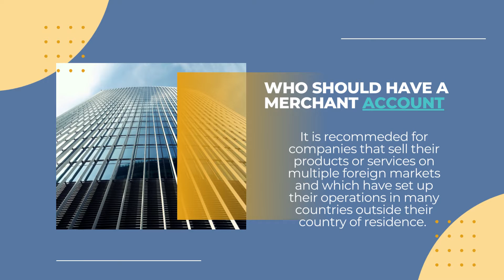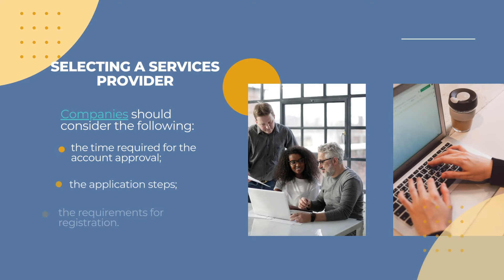Open an Offshore Merchant Account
Persons interested in the process of opening an offshore merchant account can find out more details

Slide 1

Slide 2

Opening an Offshore Merchant account
The offshore bank account can be set up by foreign investors, who must prepare the company's documentation and personal identity documents.

Slide 3

Rates charged
For the services obtained through the merchant account, a company can be charged with fees that vary based on the following:
the jurisdiction selected;
the business activity developed by the foreign company;
the services provider selected;
the types of services offered by the merchant account provider.

Slide 4

Other corporate documents to prepare
A company can also be required, based on the offshore jurisdiction selected, to present its financial statements or various business licenses.

Slide 5

The advantages of offshore payment processing
Offshore payment processing provides access to rapid transactions, and companies can be approved for their merchant account following a simple and rapid procedure.

Slide 6

Who should have a merchant account
It is recommended for companies that sell their products or services on multiple foreign markets and which have set up their operations in many countries outside their country of residence.

Slide 7

The security systems of the services provider
A suitable services provider should have:
top IT integration services;
software systems that can prevent fraud activity.

Slide 8

High-Risk Business activities
The merchant account is recommended for high-risk activities, such as:
online dating;
matchmaking;
tobacco sellers;
cigarettes sellers;
weapon sellers;
electronic cigarettes sellers.

Slide 9

selecting a services provider
Companies should consider the following:
the time required for the account approval;
the application steps;
the requirements for registration.

Slide 10

It is also important to select an account provider that has a global coverage.

Slide 11